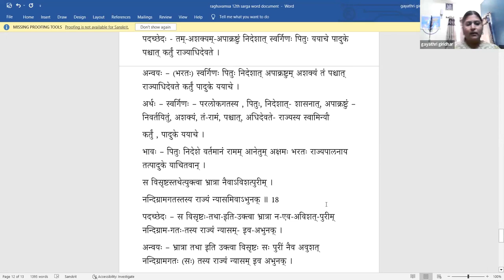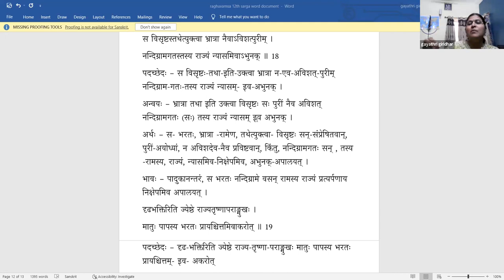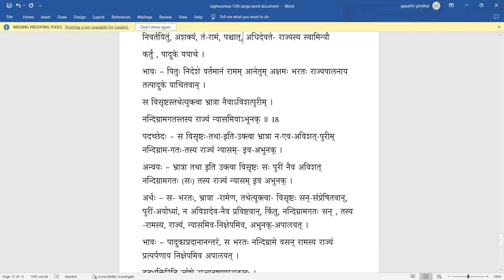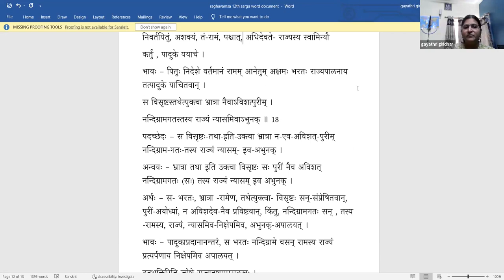Raghuvamsa - Sarga 12 - Lesson 07(Tamil)